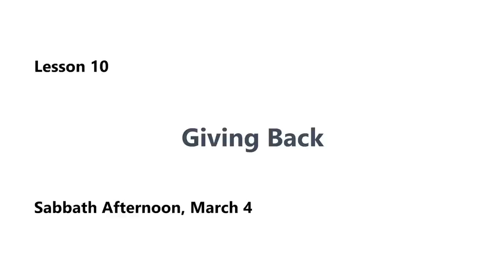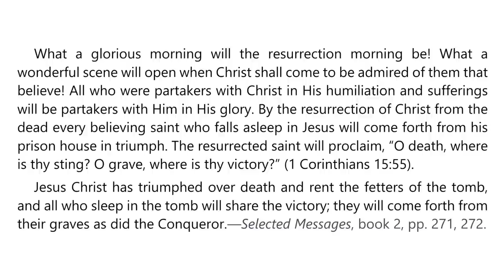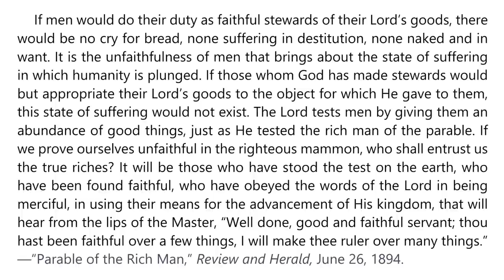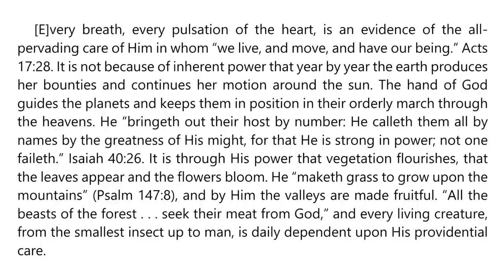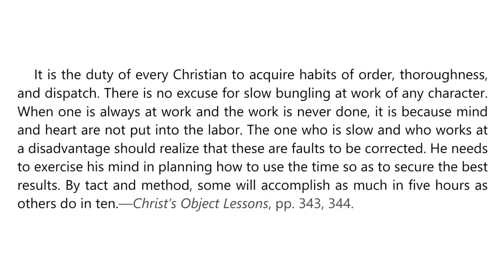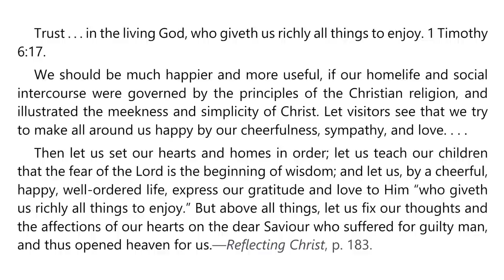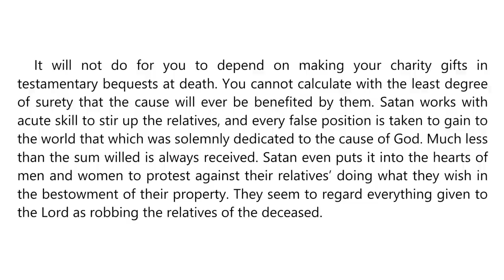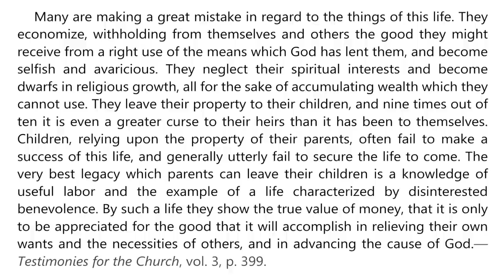2023 Q1 Lesson 10 – Ellen G. White Notes – Giving Back – Audio by Carla Morris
00:00 | Sabbath Afternoon
03:34 | Sunday, Mar 05
07:31 | Monday, Mar 06
12:09 | Tuesday, Mar 07
16:04 | Wednesday, Mar 08
20:10 | Thursday, Mar 09
24:24 | Friday, Mar 10